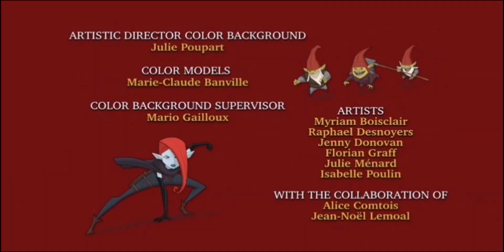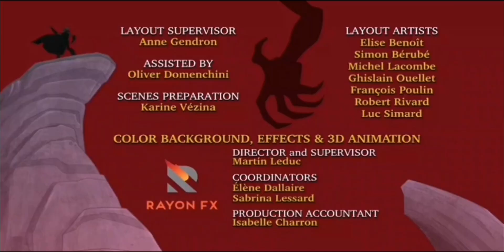رسوم : الحلقة (7) و (8) amos:(the mask hunter) الموسم : (1)